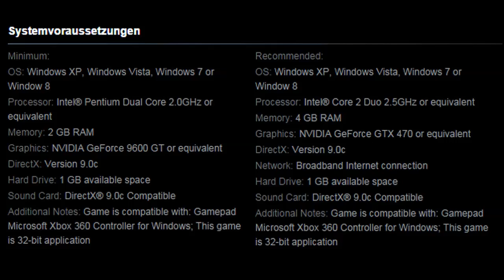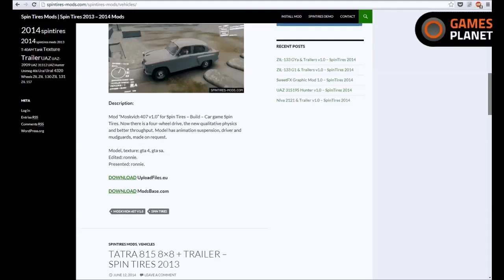Spintires - Mein Review für gamesplanet.com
Hier nun mein abschließender Bericht zum Spiel Spintires.
Nach einigen Stunden Spielspaß und auch Frustmomenten, kann ich eine Empfehlung aussprechen :)

Die Spintire-Serie wurde gesponsort von Gamesplanet. Vielen Dank nochmal :)